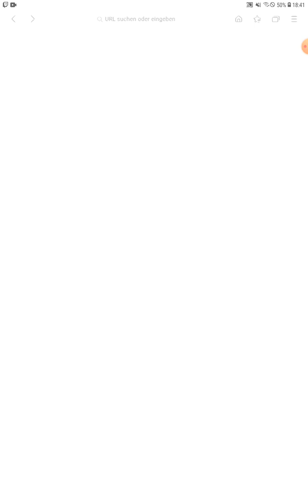LT Blocky Quest